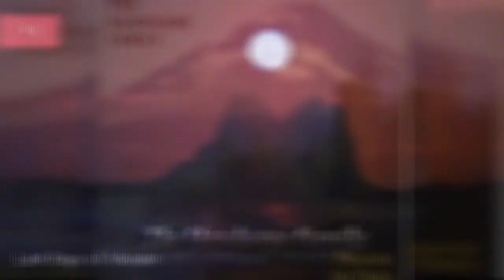The Best Handsome Family Albums Of All Time 💚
List of the best Handsome Family albums, including pictures of the album covers when available. This Handsome Family discography is ranked from best to worst, so the top Handsome Family albums can be found at the top of the list. To make it easy for you, we haven't included The Handsome Family singles, EPs, or compilations, so everything you see here should only be studio albums. If you think the greatest Handsome Family album isn't high enough on the list, then be sure to vote for it so it receives the credit it deserves. Make sure you don't just vote for critically acclaimed albums; if you have a favorite Handsome Family album, then vote it up, even if it's not necessarily the most popular. If you want to know, "What is the best Handsome Family album of all time?" or "What are the top Handsome Family albums?" then this list will answer your questions. This list below has everything from Smothered and Covered to Through the Trees.This list of popular Handsome Family CDs has been voted on by music fans around the world, so the order of this list isn't just one person's opinion.
0:00 - Intro
0:00:08 - Honey Moon
0:00:15 - Twilight
0:00:22 - Odessa
0:00:29 - Milk and Scissors
0:00:36 - In the Air
0:00:43 - Last Days of Wonder
0:00:50 - Through the Trees
0:00:57 - Singing Bones